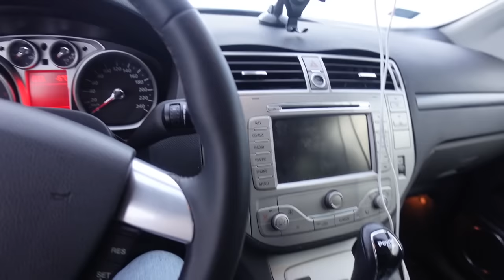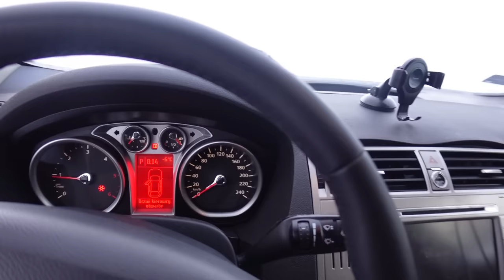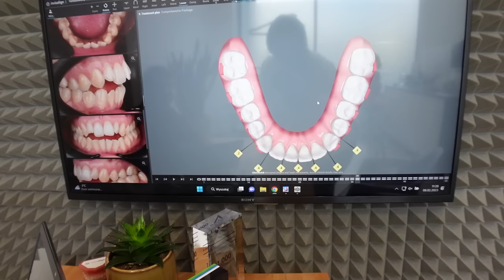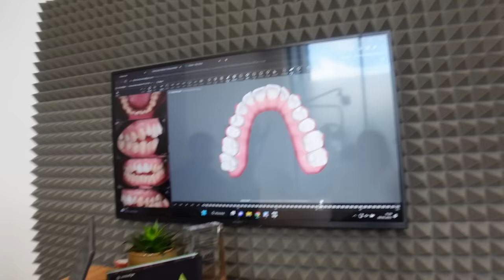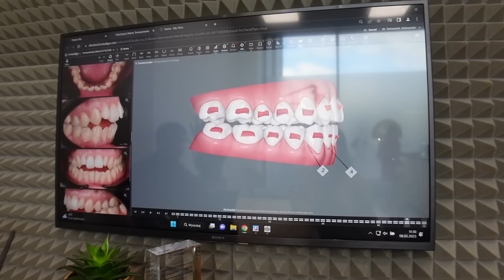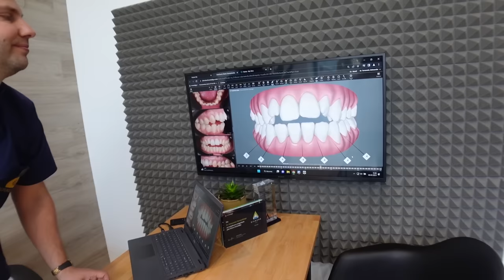Tak reagujemy na komentarze.... 30 TYGODNI LECZENIA IVISALIGN #263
Dziś podzielę się z Wami efektami mojego leczenia po 30 TYGODNIACH z Invisalign w RoyalDentalKatowice.